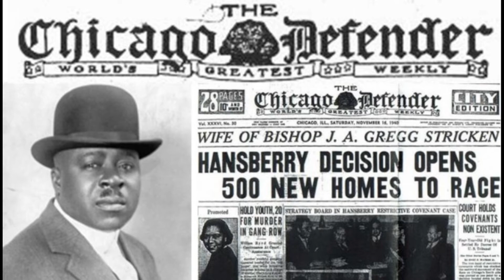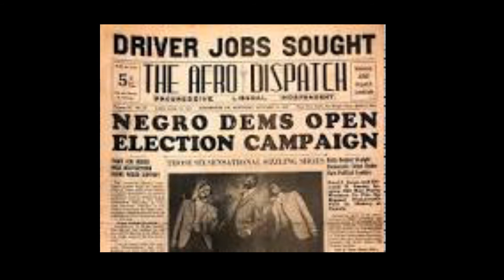Pullman Porters History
A short video about the Pullman Porters . Pullman Porters were men of color who work on the railroad cars. Pullman Porters were some of most respected men in the African American community